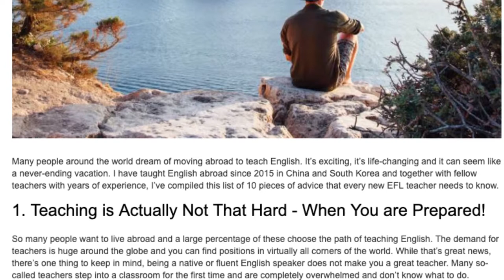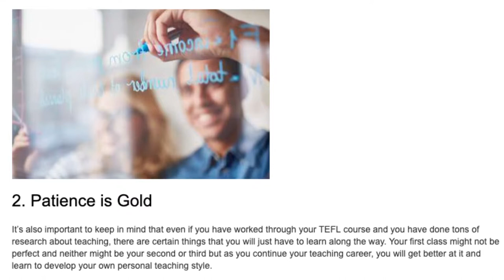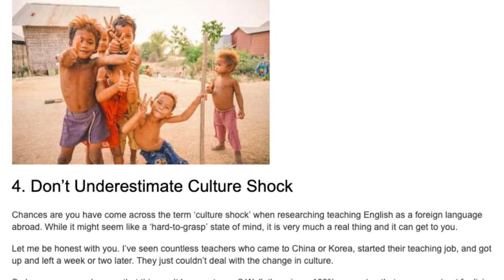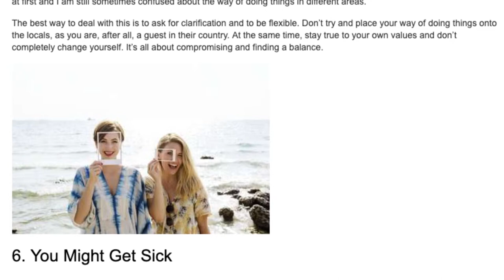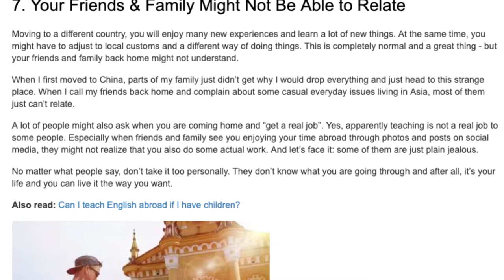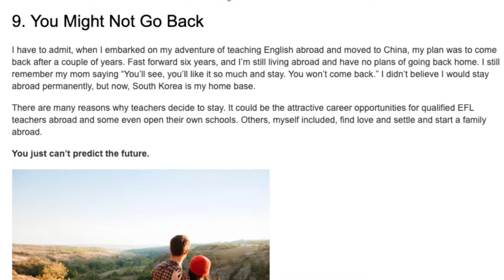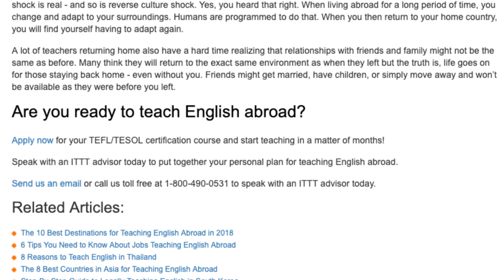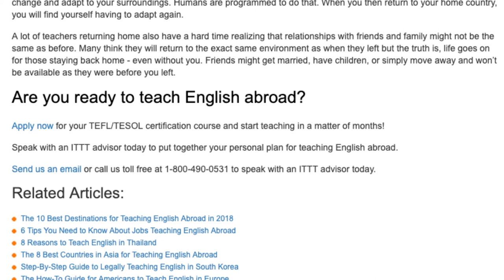10 Pieces of Advice Every New TEFL Teacher Needs to Know | ITTT TEFL BLOG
Many people around the world dream of moving abroad to teach English. It’s exciting, it’s life-changing and it can seem like a never-ending vacation. I have taught English abroad since 2015 in China and South Korea and together with fellow teachers with years of experience, I’ve compiled this list of 10 pieces of advice that every new EFL teacher needs to know.